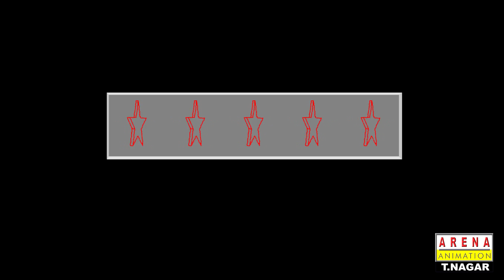All in all Azhaguraja review - A huge letdown!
Karthi, Kajal Agarwal starrer 'All in Azhaguraja' review by Steven Steeljug.